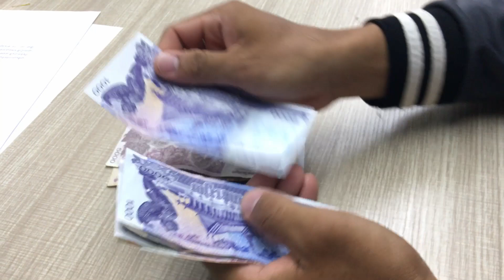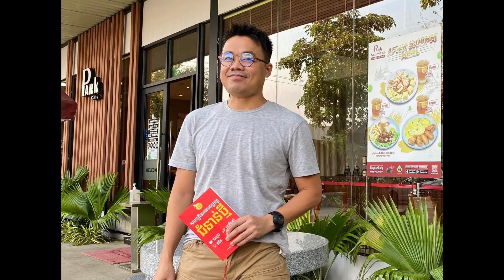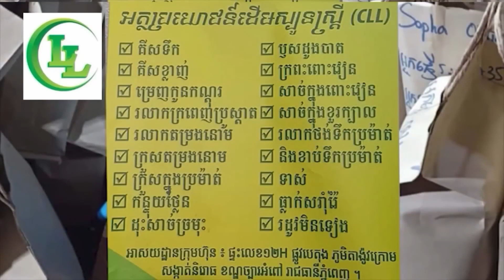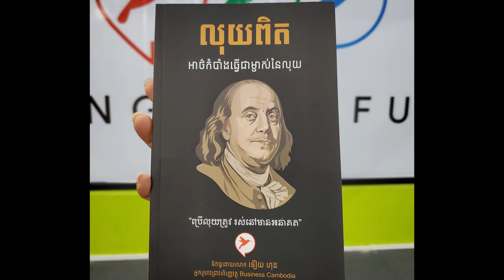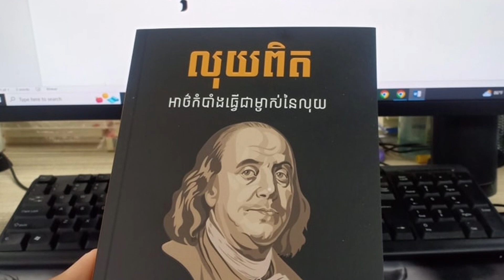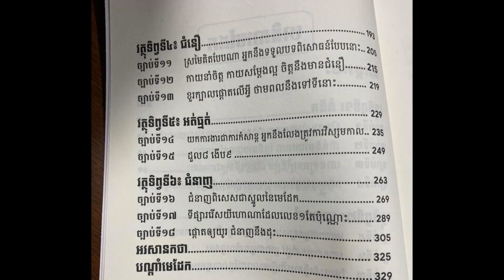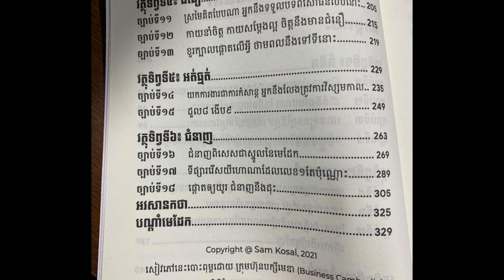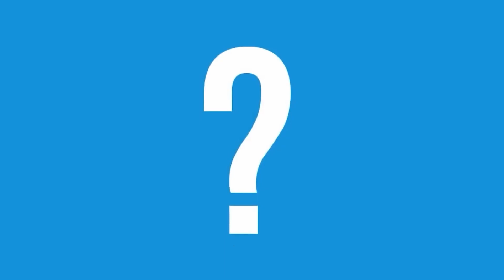ឈប់ដាច់លុយទៀតទៅ អត់លុយជីវិតវេទនាណាស់!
កម្មវិធីសម្ពោធសៀវភៅ”លុយពិត” មនុស្សជាម្ចាស់នៃលុយ!!!
ក្នុងកម្មវិធីសម្ពោធសៀវភៅនេះនឹងមានវាគ្មិន៤រូបដែលពួកគាត់នឹងចែករំលែកទាក់ទងនឹងការប្រើលុយឲ្យចំណេញនិងការវិនិយោគដើម្បីសេរីភាពហិរញ្ញវត្ថុ។

ខាងក្រោមនេះគឺជាប្រធានបទដែលនឹងចែករំលែកដោយវាគ្មិនទាំង៤ក្នុងកម្មវិធីសម្ពោធសៀវភៅលុយពិត
១. អត្ថបទយោជន៍នៃការវិនិយោគលើផ្សារហ៊ុន( ឯកឧត្ដម ហុង សុហួរ អគ្គនាយកផ្សារហ៊ុនកម្ពុជា)
២. ក្បួនវិនិយោគដើម្បីសេរីភាពហិរញ្ញវត្ថុ( លោក ង៉ែត ជូ ប្រធានក្រុមប្រឹក្សាភិបាលF.I Vision Capital)
៣. ប្រើលុយបែបម៉េចទើបចំណេញ? ( លោក ទឿយ ហុង ម្ចាស់សៀវភៅលុយពិត)
៤. ក្បួនឈប់ពឹងលើប្រាក់ខែ( លោក សំ កុសល នាយកប្រតិបត្តិក្រុមហ៊ុន Baksey Media)

ទីតាំងកម្មវិធី៖ ធ្វើនៅCKCC ក្នុងសាកលវិទ្យាល័យភូមិន្ទភ្នំពេញ
ពេលវេលា៖ ពីម៉ោង៨ព្រឹកដល់ម៉ោង១២ថ្ងៃត្រង់
កាលបរិច្ឆេទ៖ ថ្ងៃទី៣ ខែធ្នូ ឆ្នាំ២០២២ See less